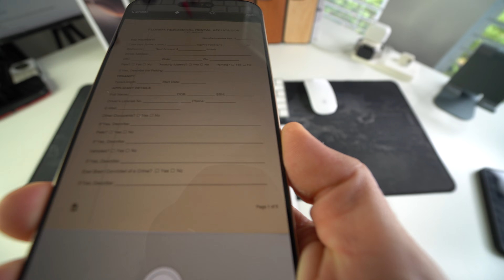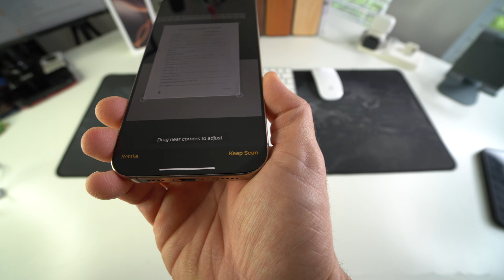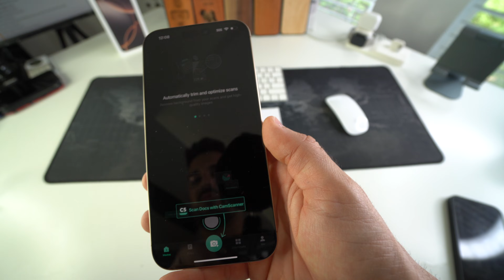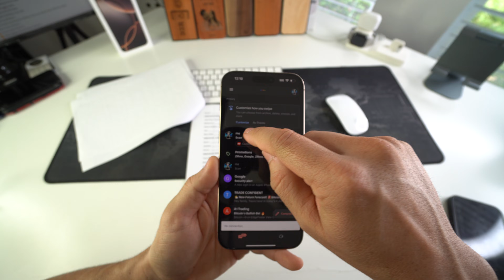How To Scan Documents to PDF with Apple iPhone 16 Pro Max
This is a video on how to scan documents with your Apple iPhone 16 Pro Max. You can scan a single page or multiple pages and save them all as one PDF document fast, easily and free, all from your iPhone.

0:00 - Intro
0:24 - 1st Method
1:38 - 2nd Method
3:15 - Outro

📱 TECH STUFF
Personalized iPhone Case